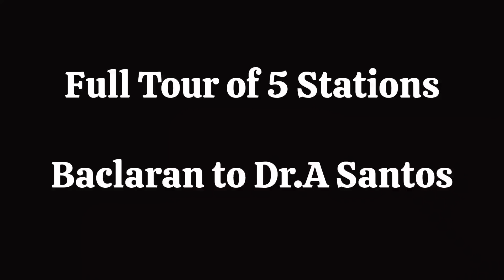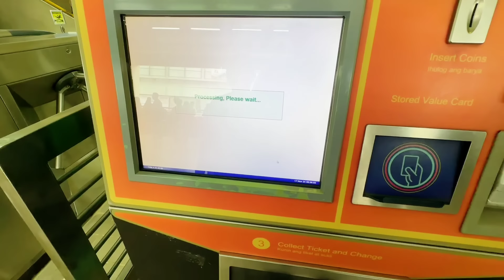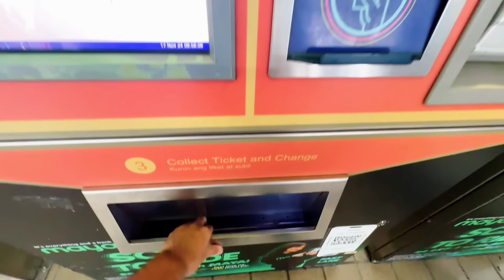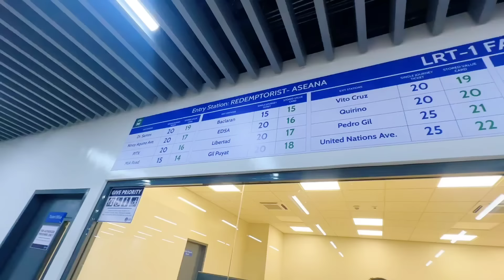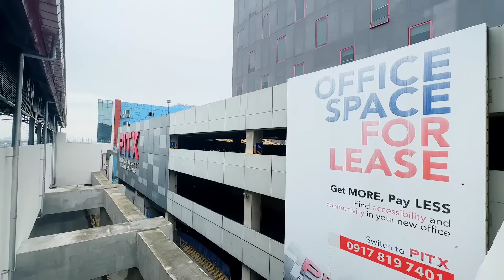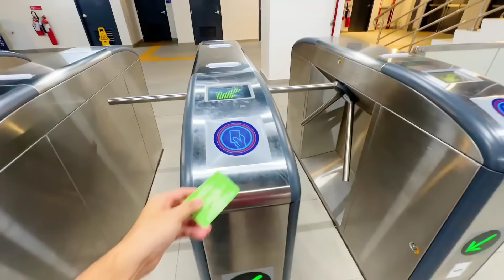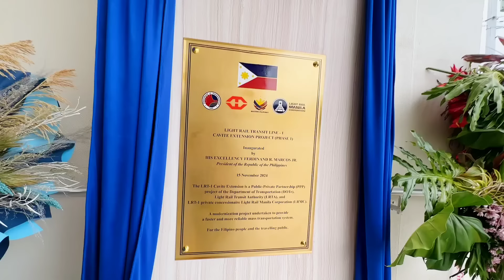NOW OPEN ! LRT 1 CAVITE EXTENSION PHASE 1 - FULL TOUR OF 5 NEW STATIONS ! BACLARAN TO SUCAT 11 17 24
Now open ! Lrt 1 cavite extension ! Full tkur of 5 stations

Like  Follow also on FB
Johnny Khooo